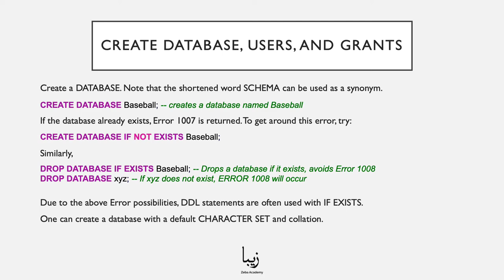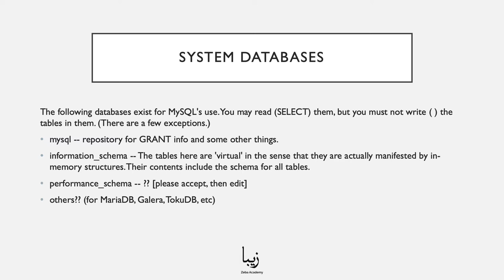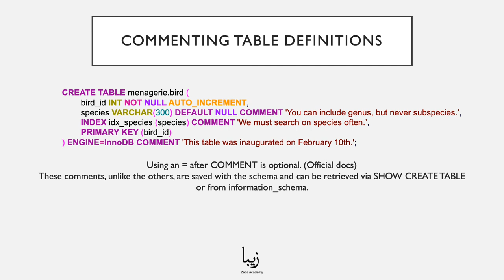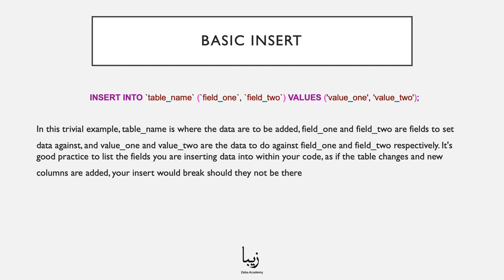How to Create a Database in MySQL? Explained in JUST 3 Minutes!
Our free course helps you get started with MySQL in no time! Creating Databases is a part of our "MySQL - The Complete Guide for Professional Developers".